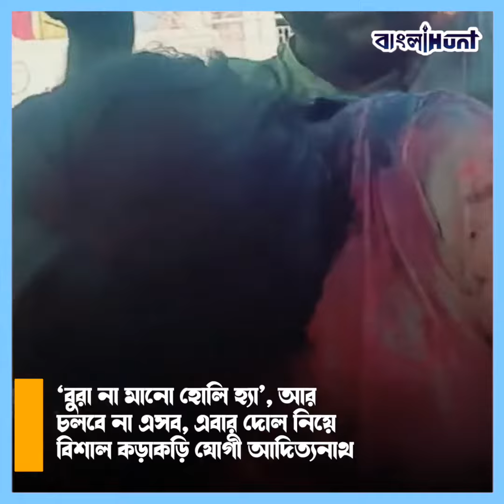‘বুরা না মানো হোলি হ্যা’, আর চলবে না এসব, দোল নিয়ে বড় নির্দেশ যোগী আদিত্যনাথের | Holi | Up | Yogi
‘বুরা না মানো হোলি হ্যা’, আর চলবে না এসব, দোল নিয়ে বড় নির্দেশ যোগী আদিত্যনাথের
India,
Uttar Pradesh,
Yogi Adityanath,
Holi,
Song,
Guidelines,
Police,
Trending,
Viral,
Banglanews,

➤ 𝐀𝐛𝐨𝐮𝐭 𝐮𝐬 ☺

➤  𝐅𝐨𝐥𝐥𝐨𝐰 𝐔𝐬 ☺

➤  𝐓𝐚𝐠𝐬 ☺

bangla news,
news18 bangla,
bengali news,
bangla news of today,
bengal news,
24 ghanta bengali news,
24 news bangla,